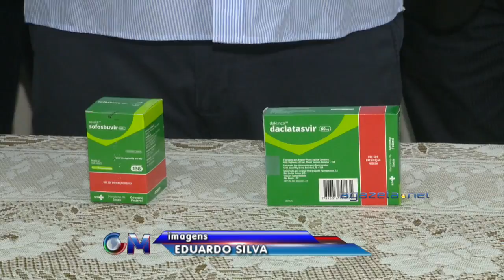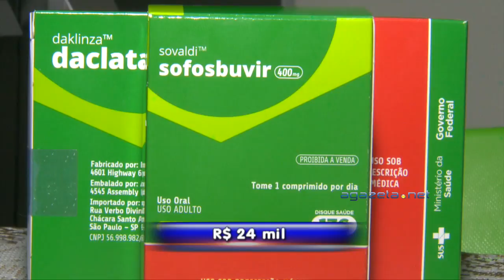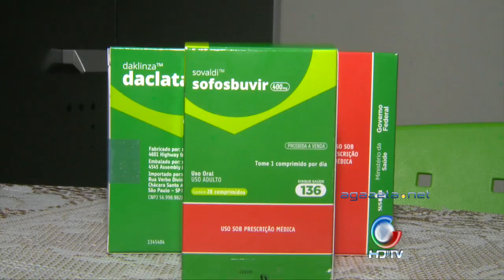Entrega de Medicamentos Contra a Hepatite C 28 10 15